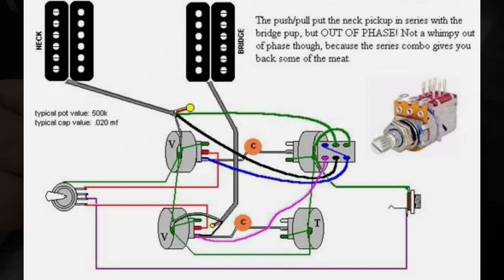Firefly FFLG SG Custom Wiring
Welcome...  CTS pots, push/push, cloth wrapped  wiring. Custom out of phase with a punch.